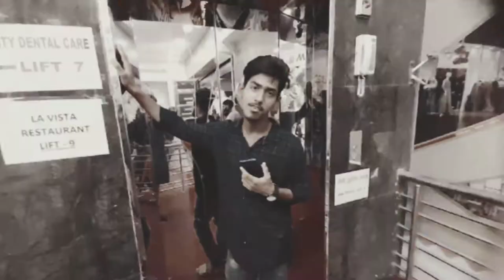Narayanganj Vlog | Vlog 9 | Naim Ahmed | full masti